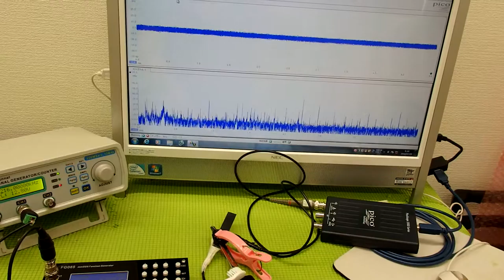オリジナル超音波プローブの「発振・制御」 ultrasonic-labo